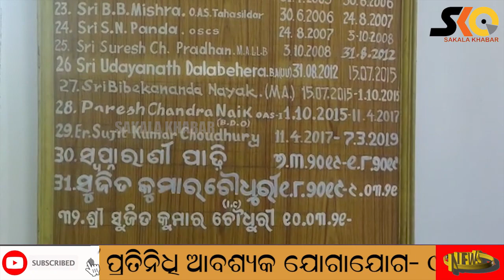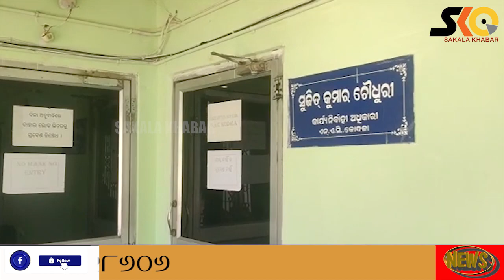ନିରପେକ୍ଷ ନୁହଁନ୍ତି କୋଦଳା ଏନଏସି ନିର୍ବାହୀ ଅଧିକାରୀ! ବିରୋଧିଙ୍କ ଅସନ୍ତୋଷ।